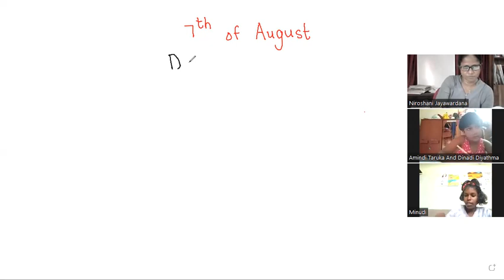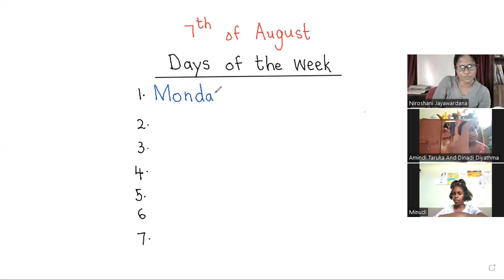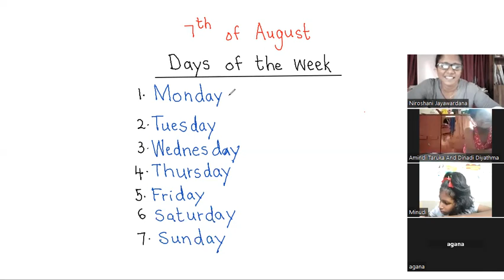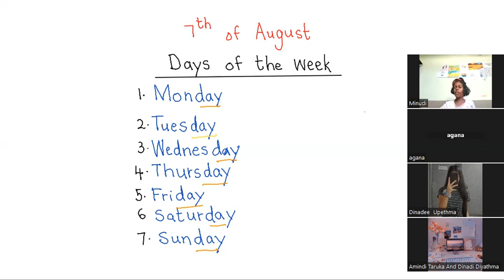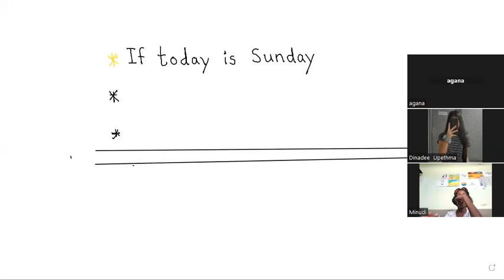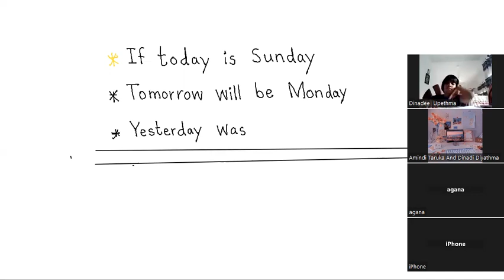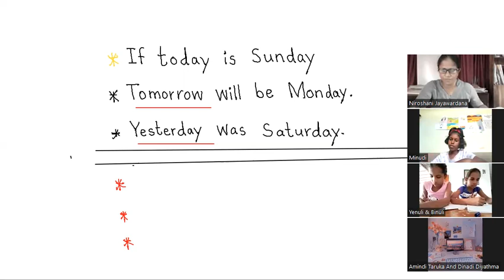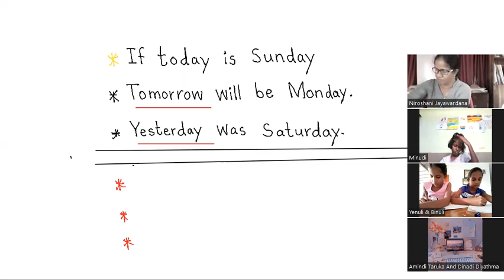Grade 4- Days of the week- part 1